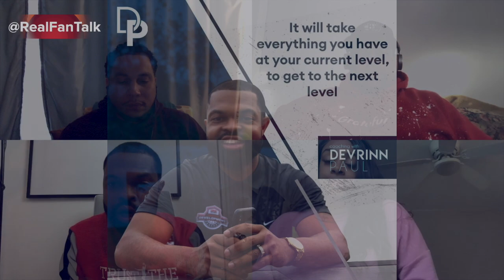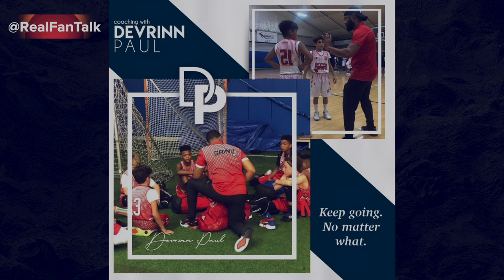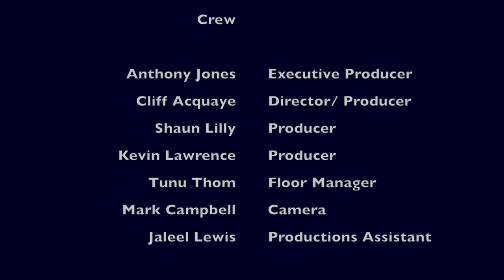Real Fans Real Talk w Coach Devrinn Paul